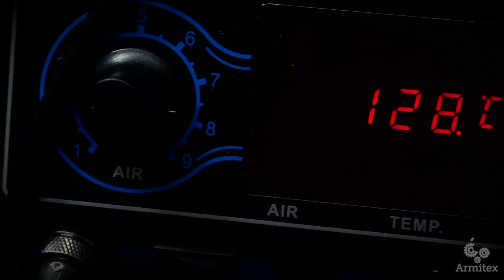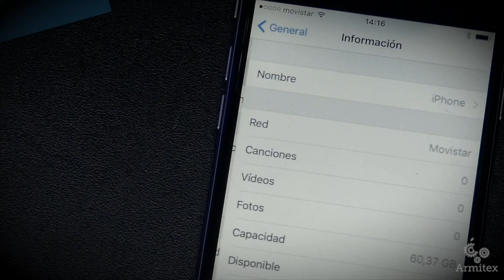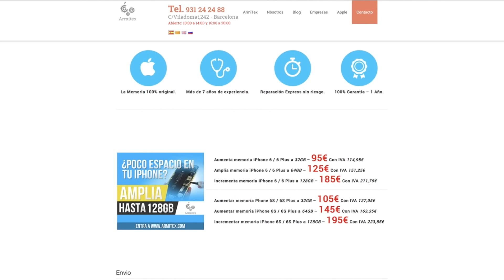Amplia el almacenamiento de tu iPhone y con garantía de 1 año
¿Se puede ampliar el almacenamiento, de un iPhone de 16GB? La respuesta es sí, y en este video os contamos como poder hacerlo si sois residentes en España.